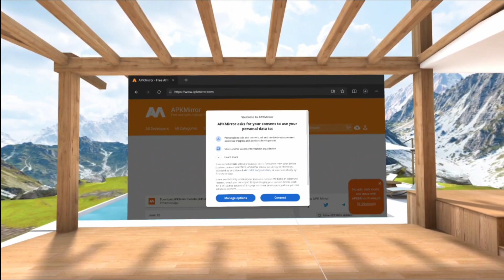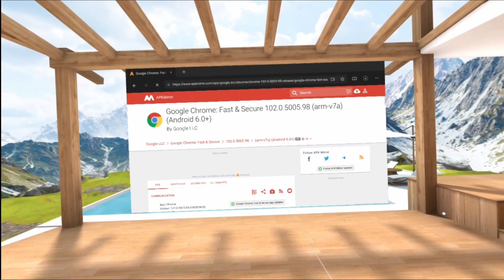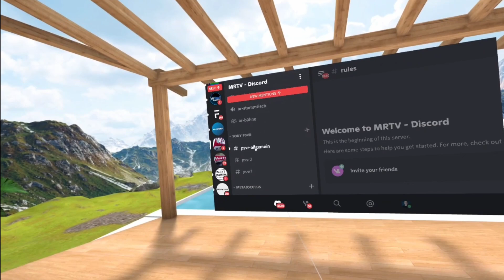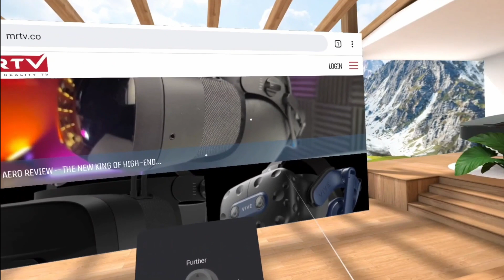Tutorial: Android Apps auf der Pico Neo 3 Link: So einfach geht es! Discord, Chrome, Stadia...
In diesem Video zeige ich euch, wie ihr Android Apps auf der Pico Neo 3 Link installiert! Wie gut funktionieren Discord, Chrome und Stadia? Ich zeige es euch!

🔴So unterstützt ihr den Kanal, vollkommen kostenlos:
- benutzt diesen Link zur Amazon Startseite, wenn ihr etwas kauft (das wär der Hammer!)